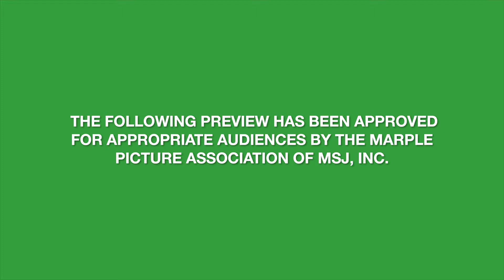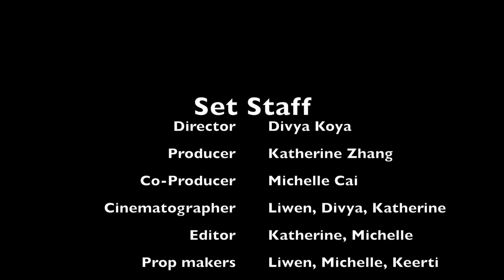TKAM Movie Trailer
Warning: In this trailer, there may be sensitive/offensive language towards Africans or African Americans. Please note that we do not condone racism in any way; these phrases are only there for educational purposes (we signed a form in class to pledge to this) and because the script follows the exact quotes from the To Kill A Mockingbird novel. When we were saying these words, we, in no way, wanted to degrade anyone. Thanks for your understanding.